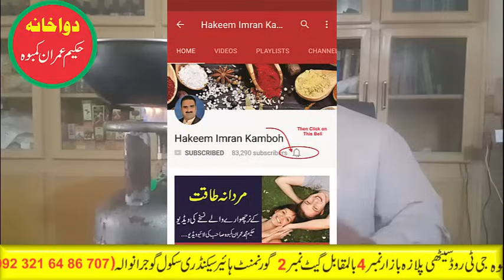Tukham Konch Mudabbar Karna|Mardana Taqatsub Sy Be Power Full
Tukham Konch Mudabbar Karna|Mardana Taqat sub Sy Be Power Full
All Of About Islami Wazaif,Home Remedies,Desi Nuskhy,old Home Totky, Male nad Female Sex Problem, Health and Fitness Related All Of Men Problem, Desi Totakay and Tips, News, Funny Videos, Lataif & Much More.. So Plz Subscribe Us Here
گلہ
فون نمبر